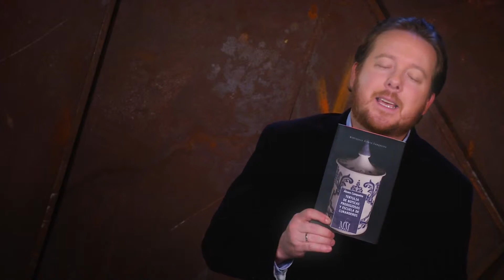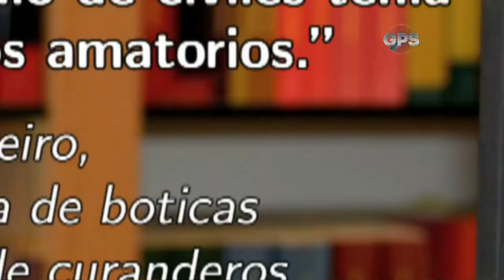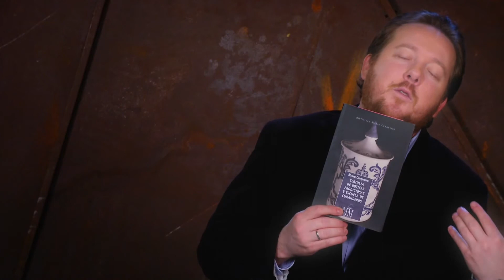Una bicicleta revoluciona el mercado en los paises bajos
GPS 16 de junio de 2016 Bloque 2
Tertualia de boticas prodigiosas y escuela de curanderos - Alvaro Cunqueiro por Juan Esteban Constain
Bicicletas solares en los paises bajos por Santiago López
GPS CM&